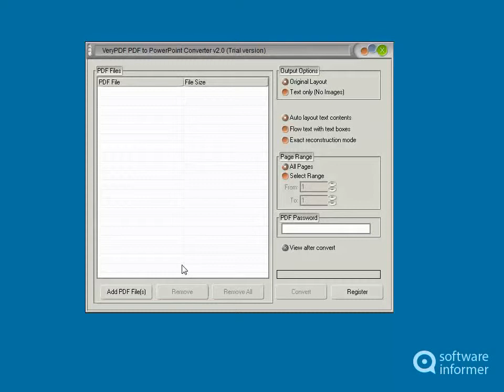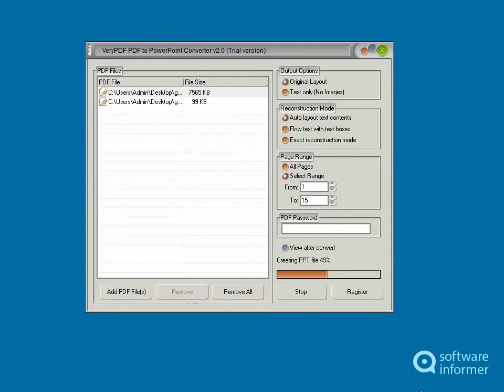VeryPDF PDF to PowerPoint Converter video demo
This tool helps you convert PDF files to PPT presentations. VeryPDF PDF to PowerPoint Converter2 is developed by VeryPDF, Inc.. Read the full review of VeryPDF PDF to PowerPoint Converter